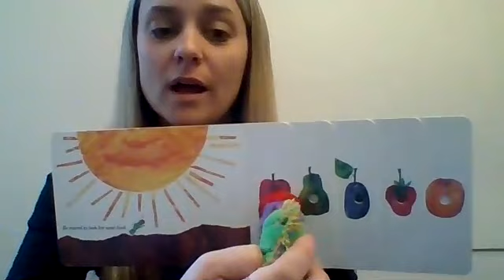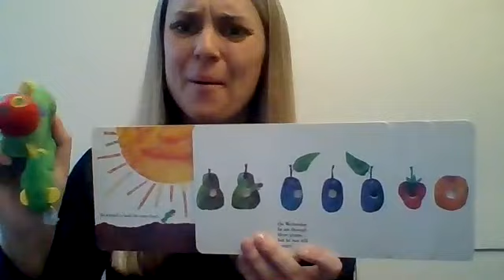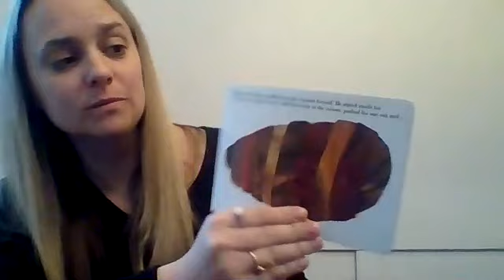The Very Hungry Caterpillar Read Aloud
Mrs. Yennella reading the book The Very Hungry Caterpillar